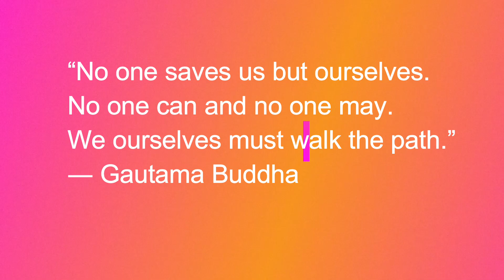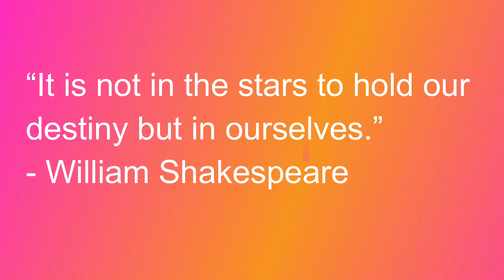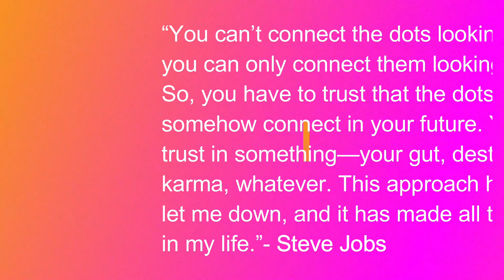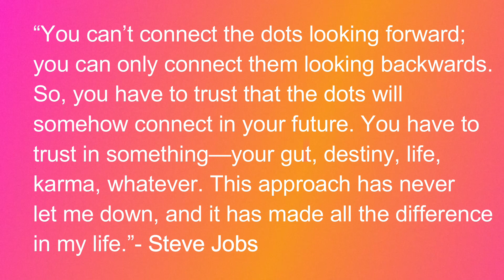Destiny and Karma | Bhavya Mangla | English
In this video, I am talking related to Destiny and Karma (What is in our control and what not).

If you are born with bad genes and poor karma, what can you do now to improve? You cannot delete anything from your past, but you can certainly dilute things by doing more and more good karmas.

You are the creator of your destiny. You may have many pitfalls, but you are the owner of your destiny. The onus lies with you.